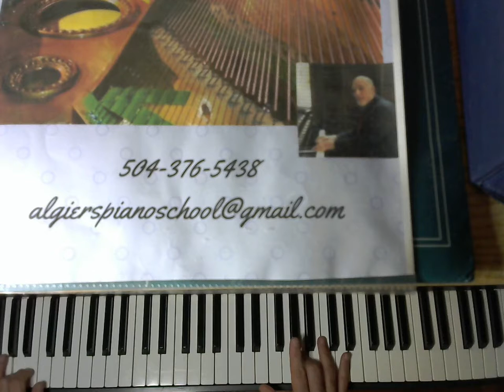Do nothin' Till You Hear From Me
Jazz Piano